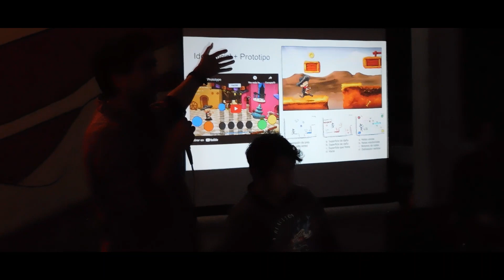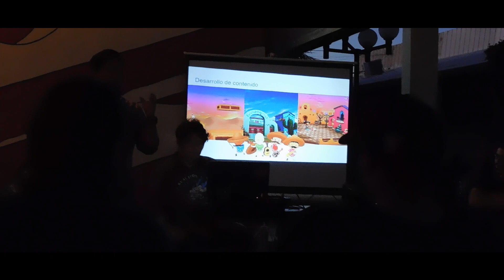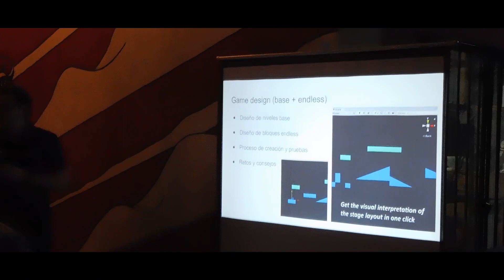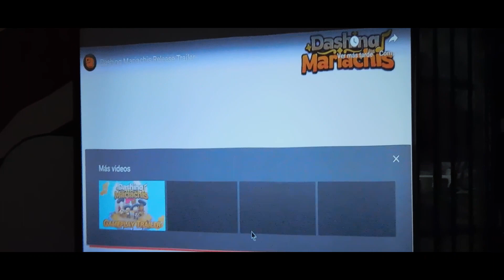RESET #17 - Desarrolladoras Indie - Sergio Mireles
Hoy en Reset haremos sobre la importancia de las desarrolladoras Indie o independientes 👾

Además el desarrollador Sergio Mireles nos habla de la nueva expansión del juego @dashing.mariachis 🤠
Hoy a las 6:30 PM por @radio_sonora 🎙️

Programa grabado de noviembre de 2022